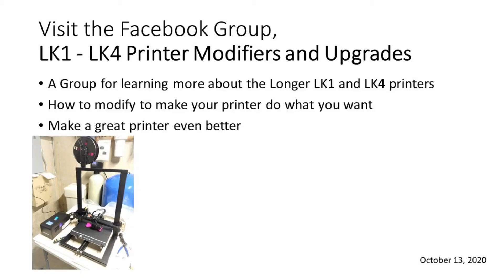Longer LK1 Direct Drive from the stock Bowden tube system.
This is a short preview showing some of the steps I had to take to change from the Longer LK1 stock filament feed to a direct feed system.  My goal for doing this is to allow east printing of soft, TPU type filaments.   I am happy to say this is working great!

Part of this upgrade includes a larger hot end cooling fan and adding a blower type fan for part cooling.

This is the kit I used for this update.  Some of the parts were unusable.  I used some of the original hardware to make this update happen.

This is the Fan housing I printed to complete the update.  I removed the grill from the fan to allow full flow of air.

This is the part cooling nozzle I used.  I printed this using a 0.2mm filament nozzle to allow the fine vanes on the inside to print properly.  This nozzle works well.

This is the blower fan I used.